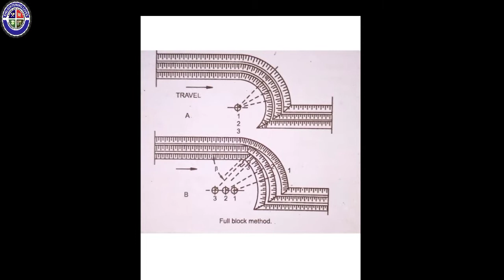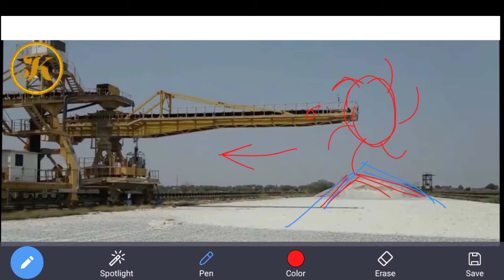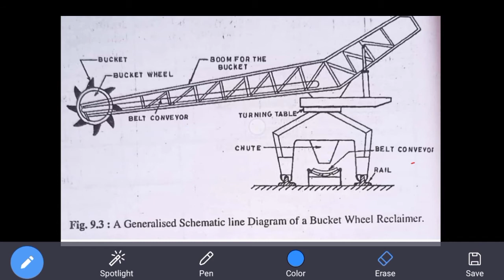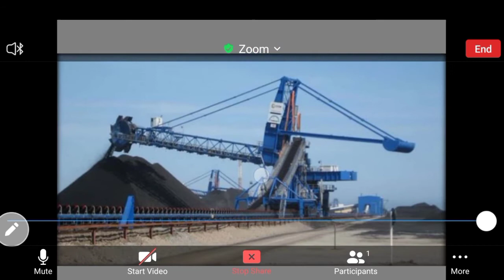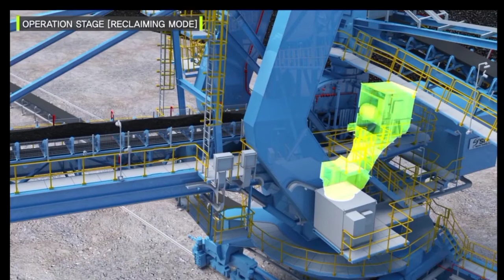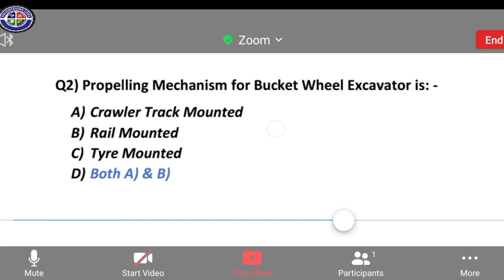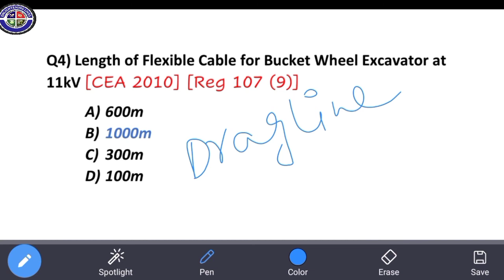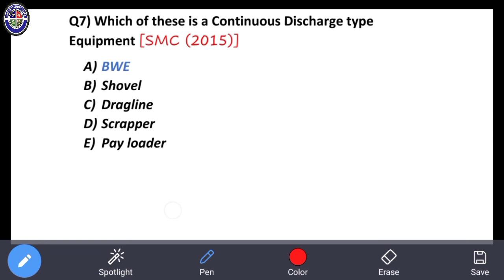LECTURE - 10 || Spreader, Stacker & Reclaimer